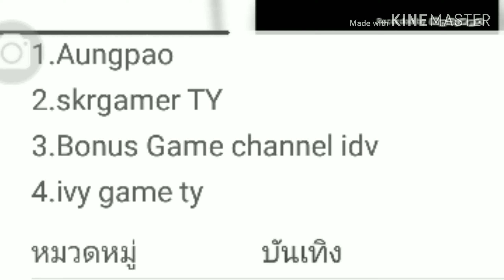เสียงเพี้ยนเพราะเจ็บคอ